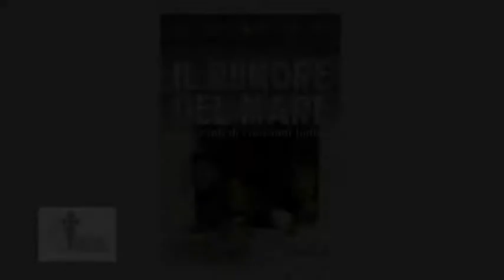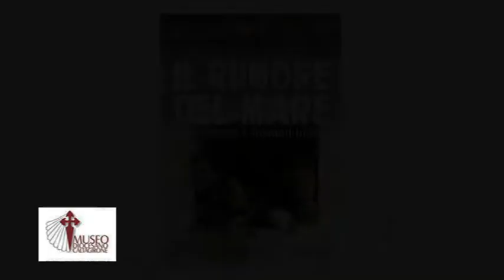il rumore del mare inaugurazione